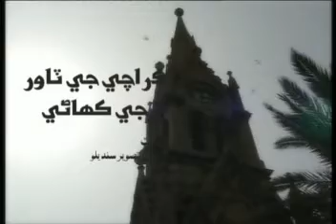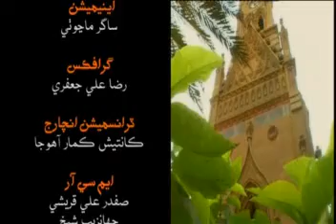karachi tower report by tasveer sandeelo part 02